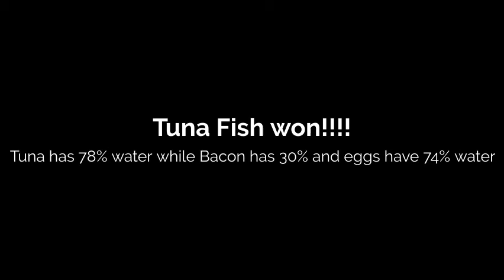tuna vs bacon and eggs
Which food has more water content?